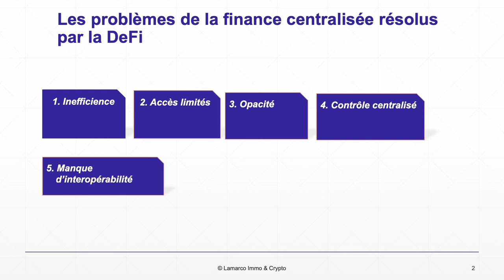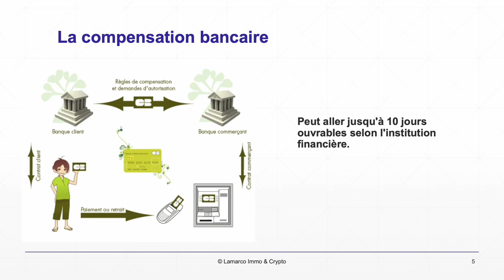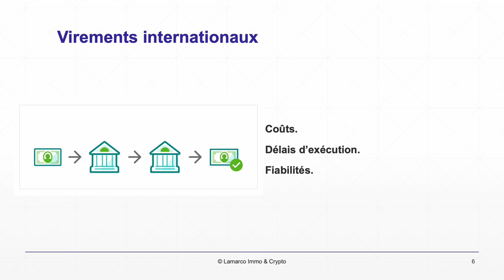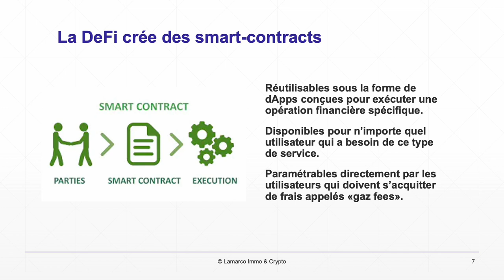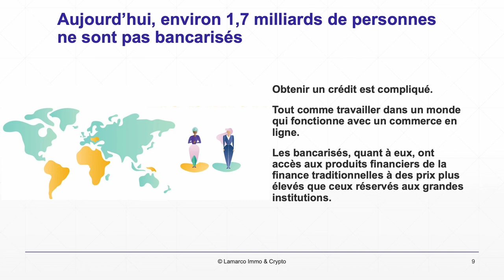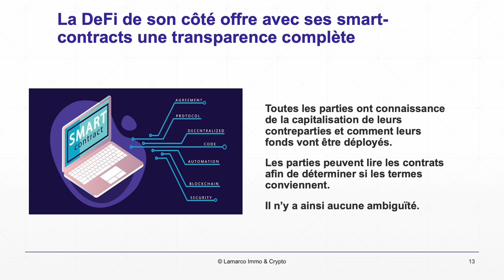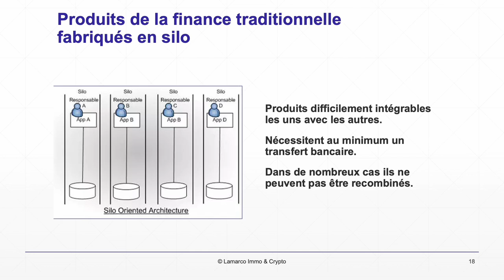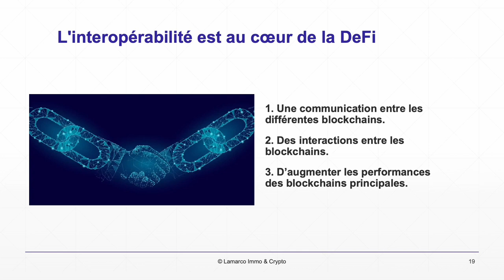La finance centralisée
Les problèmes de la finance centralisée résolus par la deFi
Un système financier centralisé a de nombreuses inefficiences.
Un des exemples les plus frappants est sans doute le coût d'utilisation de la carte bleue. En effet, un commerçant doit s'acquitter de frais de commission avec les cartes de débit et les cartes de crédit qui varient d'une banque à l'autre.
Un autre exemple est le temps de compensation qui peut aller jusqu'à 10 jours ouvrables selon l'institution financière qui reçoit le dépôt et selon le mode de dépôt.
La compensation bancaire est le processus par lequel les banques échangent des fonds entre elles pour régler les transactions effectuées par leurs clients. Lorsqu'un client d'une banque A effectue un paiement à un autre client d'une banque B, la banque A transfère les fonds correspondants à la banque B pour que le compte du client de la banque B soit crédité du montant du paiement.
Ce processus de transfert de fonds entre les banques est géré par des systèmes de paiement interbancaires, tels que les chambres de compensation, qui calculent les soldes nets entre les banques et facilitent le transfert de fonds correspondants. La compensation bancaire permet ainsi de garantir que les paiements effectués entre les clients de différentes banques sont effectivement réalisés et que les soldes de chaque banque sont correctement mis à jour.
Enfin, on peut également citer le coût des virements internationaux et leurs délais d'exécution.
La DeFi crée des smart-contracts réutilisables sous la forme de dApps conçues pour exécuter une opération financière spécifique. Ces dApps sont disponibles pour n'importe quel utilisateur qui a besoin de ce type de service. Par exemple, exercer une option de vente quelle que soit la taille de la transaction.
Ces smart-contracts peuvent se paramétrer facilement directement par les utilisateurs qui doivent s'acquitter de frais appelés « gaz fees ».

Accès limités
La DeFi donne un accès à ses services financiers à l'ensemble de la population, y compris la frange non bancarisée. L'impact sur l'économie sera fortement positif.
Aujourd'hui, environ 1,7 milliards de personnes ne sont pas bancarisés. Cette frange défavorisée de la population mondiale a les plus grandes difficultés pour obtenir un crédit ou tout simplement pour travailler dans un monde qui fonctionne avec un commerce en ligne.

Les consommateurs bancarisés ont quant à eux accès aux produits financiers de la finance traditionnelles mais à des prix plus élevés que ceux réservés aux grandes institutions.
La DeFi donne accès à l'ensemble de ses services financiers à n'importe qui quel que soit son niveau de fortune ou sa localisation géographique.

L'opacité
Le troisième défaut de la finance traditionnelle est son opacité. Le système financier actuel manque de transparence. Les clients bancaires ont très peu d'information sur la situation financière de leur banque.

La DeFi de son côté offre par l'intermédiaire de ses smart-contracts une transparence complète. Toutes les parties ont connaissance de la capitalisation de leurs contreparties et comment leurs fonds vont être déployés. Les parties peuvent lire les contrats afin de déterminer si les termes conviennent. Il n'y a ainsi aucune ambiguïté.

Un contrôle centralisé
Le quatrième défaut de la finance centralisée est le fort contrôle exercé par les gouvernements et les grandes institutions qui détiennent le monopole du stock monétaire, des taux directeurs, du taux d'inflation ainsi que l'accès aux meilleures opportunités d'investissement.

La DeFi renverse cette situation en donnant ce contrôle aux protocoles ouverts. Ces protocoles sont contrôlés par la communauté des utilisateurs de la DeFi ou même par des algorithmes. Si une dApp se prévaut de certains privilèges donnés aux administrateurs, tous les utilisateurs ont connaissance de ces privilèges et ils peuvent aisément créer une contrepartie.

Le manque d'interopérabilité
Les produits issus de la finance traditionnelle ont été fabriqués en silo et sont difficilement intégrables les uns avec les autres et nécessitent au minimum un transfert bancaire. Dans de nombreux cas ils ne peuvent pas être recombinés.

L'interopérabilité est au cœur de la DeFi. Elle permet :
1. une communication entre les différentes blockchains.
2. des interactions entre les blockchains. C'est-à-dire qu'elles peuvent également échanger et se partager des données et de la valeur comme des crypto monnaies, tokens fongibles ou NFT.
3. D'augmenter les performances des blockchains principales. Chacune de ces nouvelles couches vient apporter une ou plusieurs améliorations aux couches précédentes.